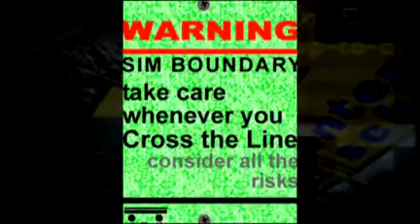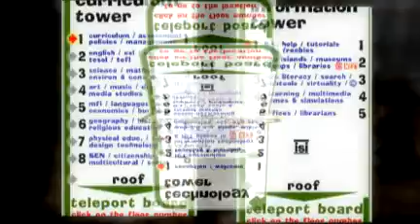International Schools Island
In Second Life ... 3D online virtual world.